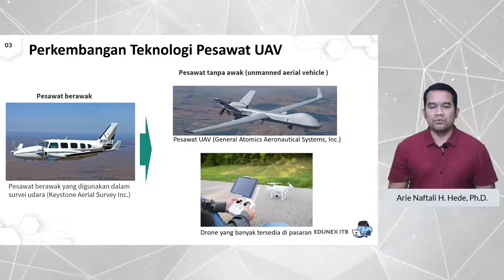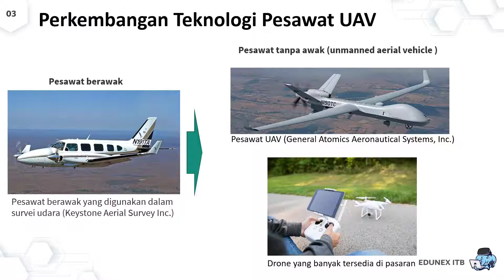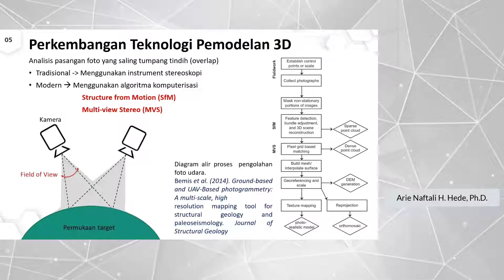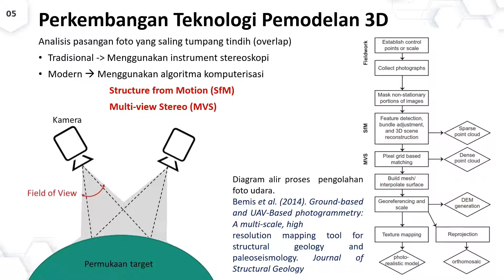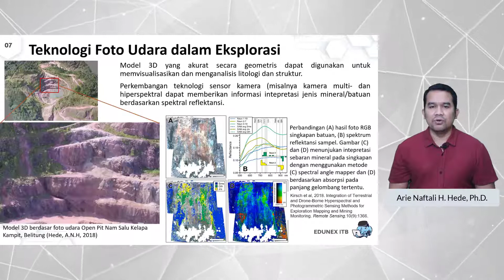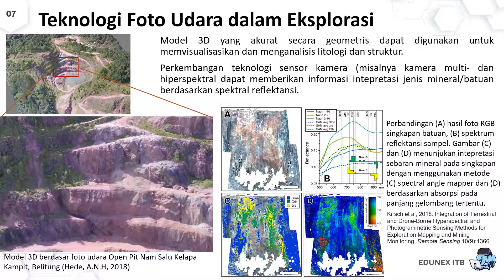Remote Sensing untuk Eksplorasi: Teknologi Foto Udara untuk Eksplorasi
Video  ini merupakan Modul 02 Segmen 06 kuliah TA3011 Remote Sensing untuk Eksplorasi. Berisi penjelasan singkat mengenai teknologi foto udara untuk eksplorasi. Total segmen pada Modul 02 adalah sebanyak 6 segmen yang secara lengkap tersedia pada website sistem Manajemen Pembelajaran (Learning Management System – LMS) Edunex ITB.